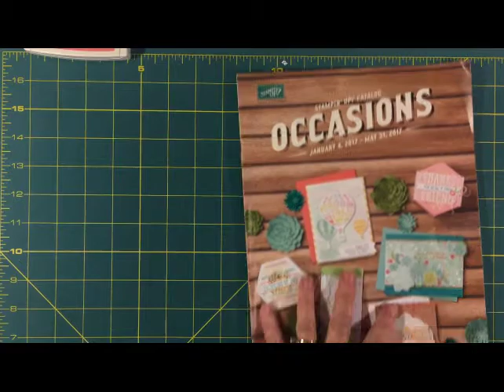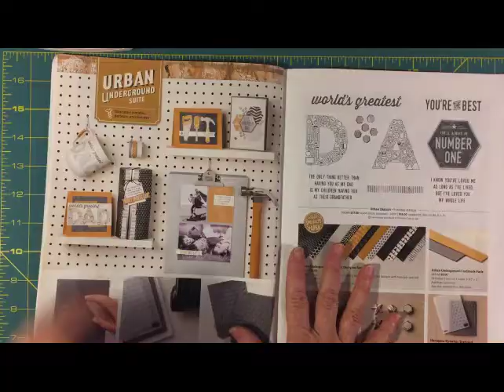STAMPIN' UP - IDLE CHAT IN THE CRAFT ROOM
Craft Room talk about Stampin' Up card ideas.
Introducing Chat the Cat, my card crafting companion.